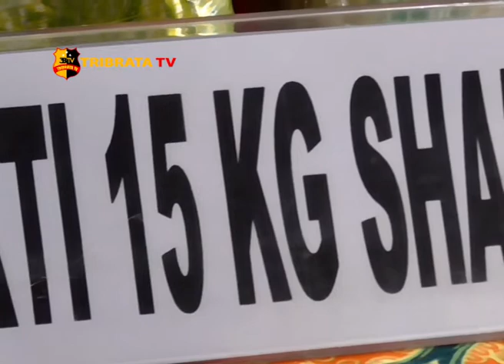SATNARKOBA POLRESTABES MEDAN GAGALKAN PEREDARAN SABU 15 KG